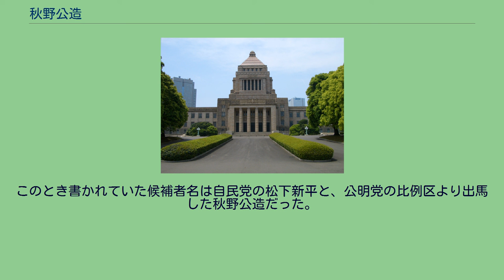秋野公造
秋野 公造（あきの こうぞう、1967年7月11日 - ）は、日本の医師、政治家。
公明党所属の参議院議員（2期）。
幼少時に喘息とアトピー性皮膚炎を併発。
病苦がきっかけで医者を目指すこととなった。
白陵中学校・高等学校、長崎大学医学部卒業後、長崎大学大学院医歯薬学総合研究科修了。
在学中から臨床医として研究に携わりつつ医師として勤務。
医師として、日本内分泌学会若手研究奨励賞、ヨーロッパ組織再建学会若手研究奨励賞、日本創傷治癒学会研究奨励賞、日米創傷治癒学会第一回優秀演題賞など多くの賞を受賞する。
2006年より、長崎大学からの人事交流として2年間の予定で厚生労働省に出向。
厚生労働省健康局疾病対策課課長補佐として薬害エイズ対策の他、ハンセン病、クロイツフェルト・ヤコブ病などの対策に携わる。
2007年、正式に厚生労働省医系技官採用試験を経て、長崎大学の籍を離れ、厚生労働省に入省。
2008年より厚生労働省医薬食品局血液対策課課長補佐として献血対策、薬害肝炎対策、新型インフルエンザ対策に携わる。
2008年に長崎大学客員教授に就任。
2009年、羽田空港内にある東京空港検疫所支所長に就任。
検疫業務、国際ターミナル開業準備を指揮。
同年、厚生労働省を退職。
公明党の次期参議院選挙の候補者となる。
2010年7月11日に実施された第22回参議院議員通常選挙に公明党公認で比例区から立候補し初当選。
2012年12月26日発足の第2次安倍内閣において環境大臣政務官兼内閣府大臣政務官に任命される。
2013年9月、退任。
2016年7月10日の第24回参議院議員通常選挙で再選。
2022年実施予定の第26回参議院議員通常選挙では、体調不良のため公認を辞退した現職の高瀬弘美に変わって福岡県選挙区へ擁立されることとなった。
剣道四段。
第22回参議院議員通常選挙において、宮崎県警察は投票日の翌日、選挙期間中、高齢者の手に候補者名を書いて候補者への投票を求めたとして、公職選挙法違反（投票干渉）の容疑で3人を逮捕した。
このとき書かれていた候補者名は自民党の松下新平と、公明党の比例区より出馬した秋野公造だった。